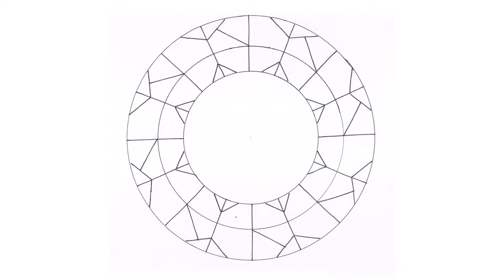Mandala #27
Základom mojej mandaly je vzor "X-Tee" autorkou ktorého je Anja Meeter